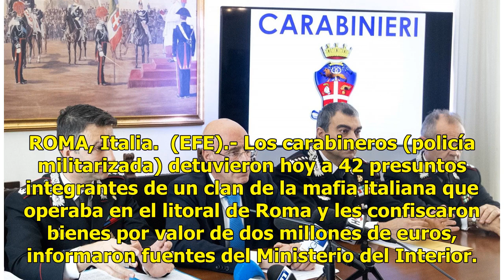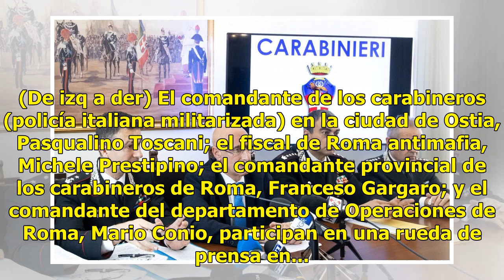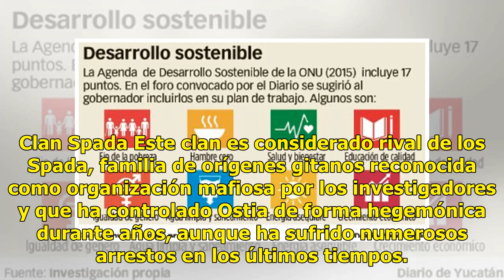Las autoridades detuvieron a 42 integrantes de la mafia italiana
ROMA, Italia.  (EFE).- Los carabineros (policía militarizada) detuvieron hoy a 42 presuntos integrantes de un clan de la mafia italiana que operaba en el litoral de Roma y les confiscaron bienes por valor de dos millones de euros, informaron fuentes del Ministerio del Interior. (De izq a der) El com...